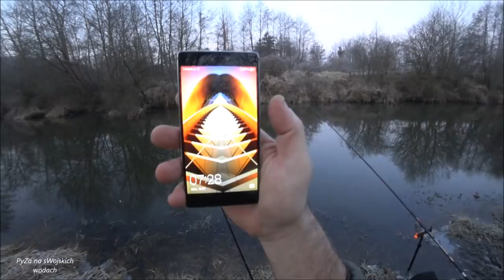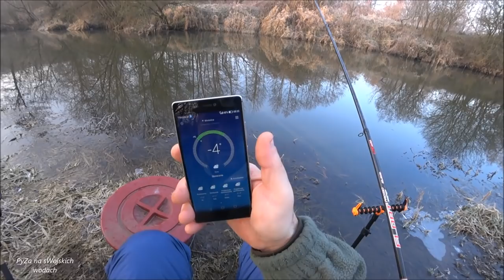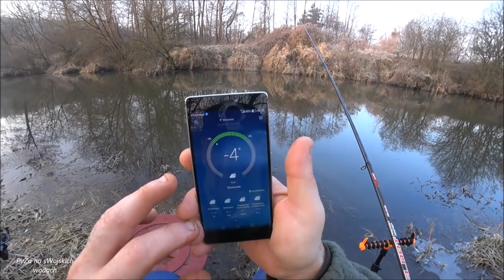3/20 Z buta na ryby cz 1/2